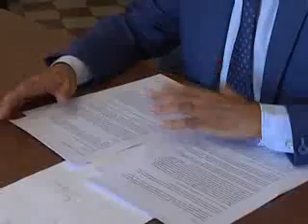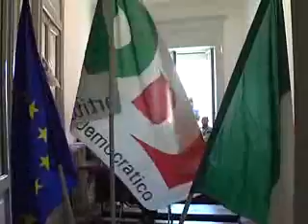PIU' INVESTIMENTI PER IL SUD